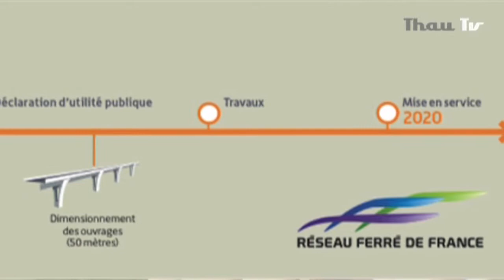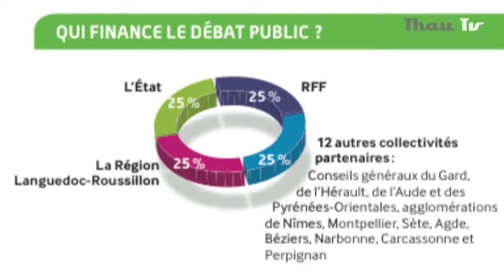tgv Montpellier Perpignan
Interview de Claude Bernet, Président de la commission
particulière du débat public.